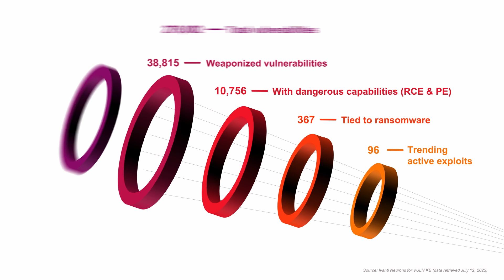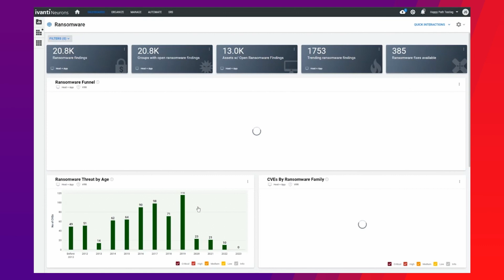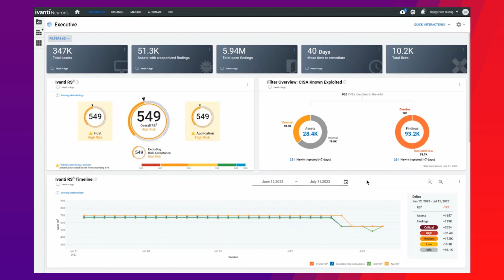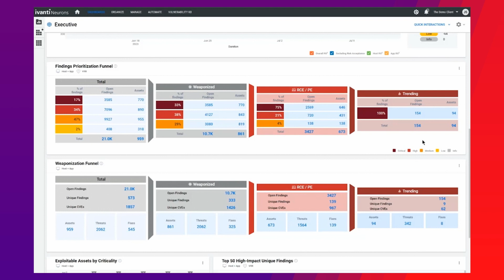Micro Product Demo: Ivanti Neurons for RBVM & ASOC in 252 seconds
With Ivanti Neurons for Risk-Based Vulnerability Management (RBVM) and App Security Orchestration & Correlation (ASOC), you can move from detection of vulnerabilities and weaknesses to remediation in minutes — not months.

As shown in this video from Ivanti, these offerings deliver a contextualized, risk-based view of your organization’s cybersecurity posture. They work by continuously correlating your infrastructure and applications with data ingested from scanners, threat intelligence, human pen test findings and business asset criticality to measure risk and prioritize remediation activities.